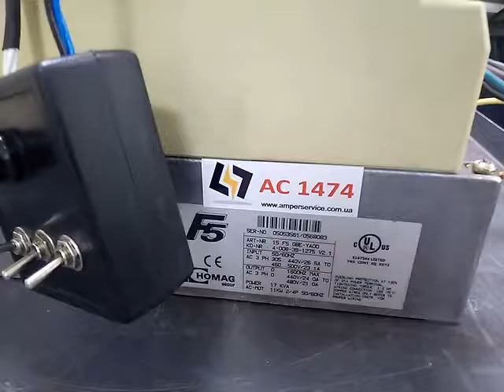Ac1474 keb f5